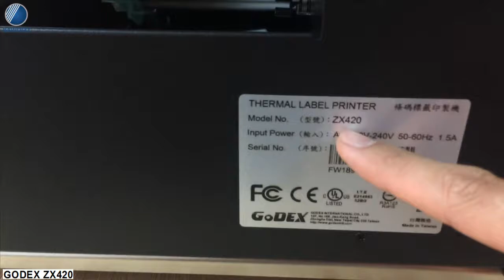Máy in mã vạch Godex ZX420 - Video Đập Hộp và Giới Thiệu | Công Ty Thế Giới Mã Vạch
+ Máy in mã vạch - tem nhãn GoDEX ZX420 là thiết bị thuộc dòng máy in công nghiệp được sản xuất dựa trên tính năng thân thiện với người dùng, hỗ trợ người dùng in ấn tem nhãn một cách hiệu quả. Thiết kế máy chắc chắn bởi được cấu tạo từ khung kim loại độ bền cao, kích thước máy nhỏ gọn, tiết kiệm không gian, hoạt động đáng tin cậy.
+ Khám phá thông tin chi tiết máy in mã vạch GoDEX ZX420
Tìm hiểu thêm video về những sản phẩm máy in mã vạch chính hãng, chất lượng khác: